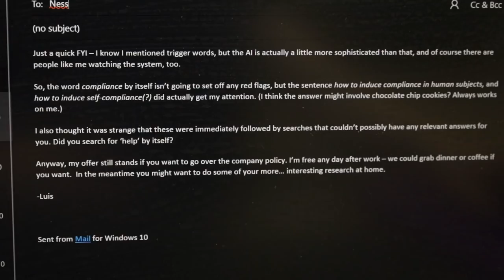Vanessa: Into Madness [OFFICIAL WINTER TRAILER]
This is the first official winter trailer for the upcoming film series Vanessa: Into Madness, a fan-made story about Vanny's journey into insanity. Coming 2021! You can help me and my hardworking team of passionate FNAF fans by sharing, liking, and commenting on this video! This series will in no way reflect the canonically-accurate events that are to take place in FNAF Security Breach! This will be a HEAD-canon story about the background of "Vanny" (called "Vanessa Higgins" in this series) and her descent into madness under Glitchtrap's influence!